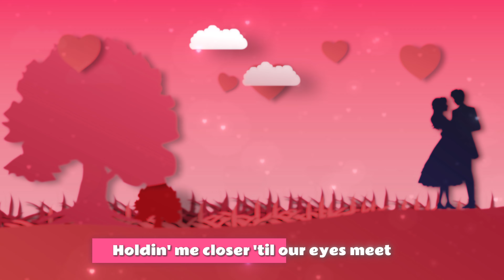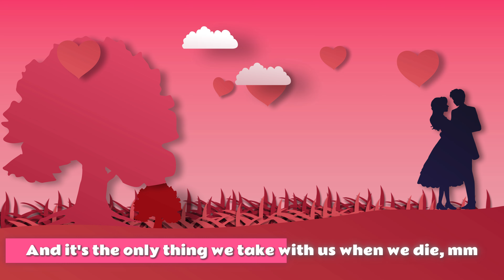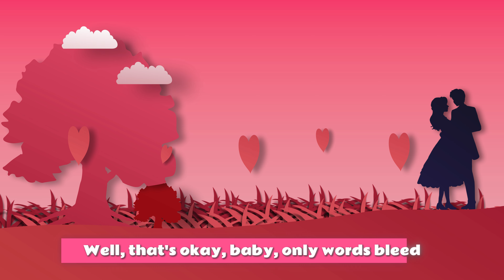Ed Sheeran - "Photograph" | Madilyn Bailey & Peter Hollens | Showroom Partners Ent.@MadilynBailey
Ed Sheeran - "Photograph" | Madilyn Bailey & Peter Hollens | Showroom Partners Entertainment @MadilynBailey

Lyrics of Photograph by Ed Sheeran

verse
But it's the only thing

pre-chorus
We keep this love in a photograph
We make these memories for ourselves

chorus
Holdin' me closer 'til our eyes meet

verse
And is the only thing
That I know, know
I swear it will get easier
Remember that with every piece of ya, mmm
And it's the only thing we take with us when we die, mmm

Writer(s): Martin Harrington, Ed Sheeran, Johnny Mcdaid, Thomas E. Leonard